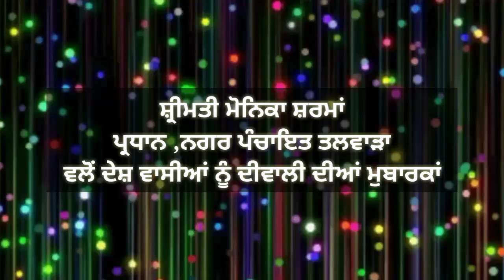। ਦੀਵਾਲੀ ਮੁਬਾਰਕ । 2020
Livepunjabnews